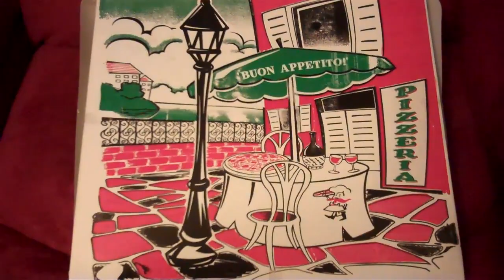Your very own cheese pizza!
This is a prop that the love of my life gave to me as a gift on halloween. Imagine what kevins eyes would have looked like if  this pizza would have been inside that pizza box!